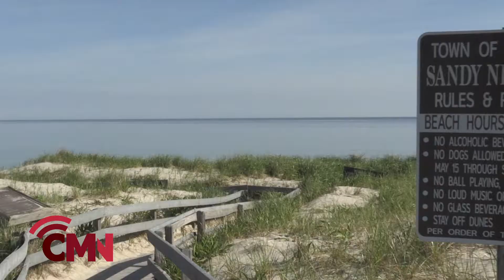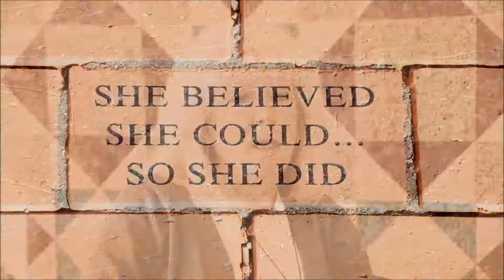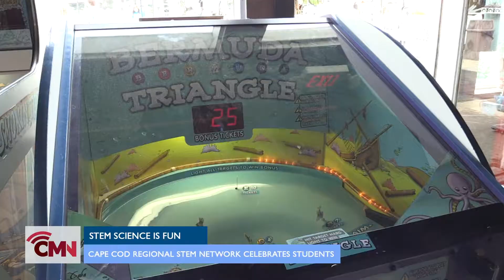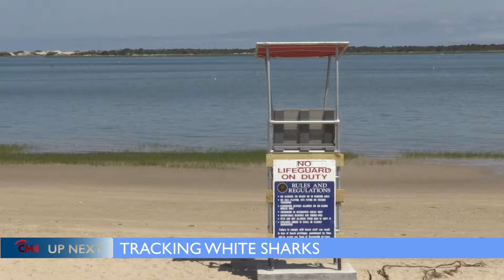Cape Media News: June 1, 2018